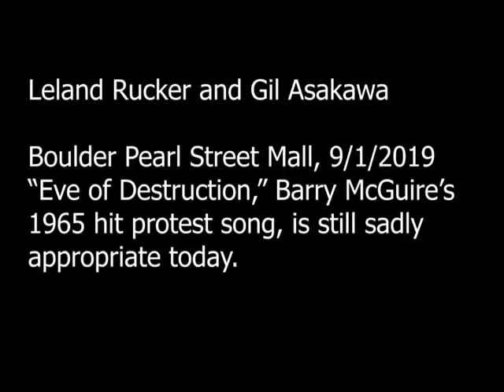20190901 "Eve of Destruction" (cover)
PF Sloane wrote "Eve of Destruction" in 1965, and Barry McGuire recorded the best-known hit version of the protest song in 1966. It's amazing -- and depression -- to realize that so much of this song is still relevant today. Leland Rucker and Gil Asakawa have been playing on the Boulder Pearl Street Mall since 1983 as the "Soldiers of Love" and with friends as "Mallworthy." We love connecting with people one-on-one as they walk along the mall and recognize some of our music.